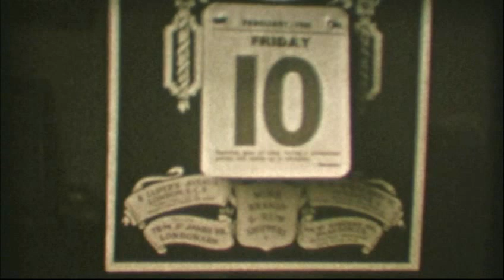Gosfield School Sports Day 1933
Old footage 1933 of school sports day at Gosfield School. Also some footage of school at Sible Hedingham.